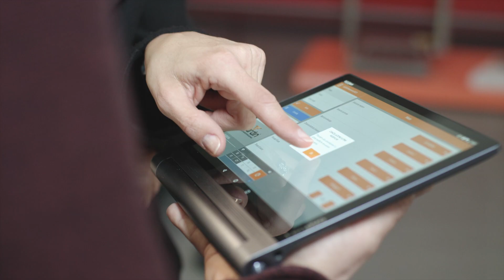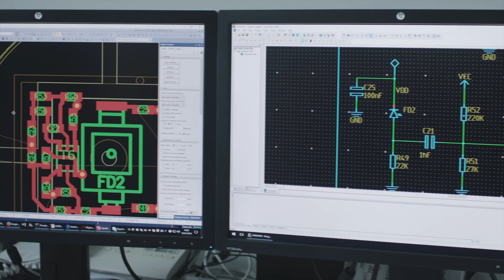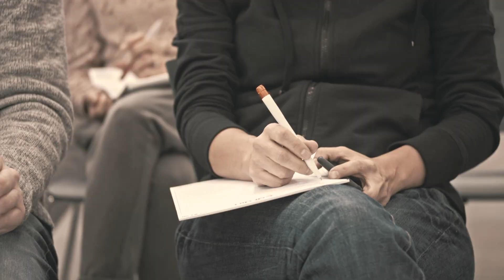Bienvenue au Cardin